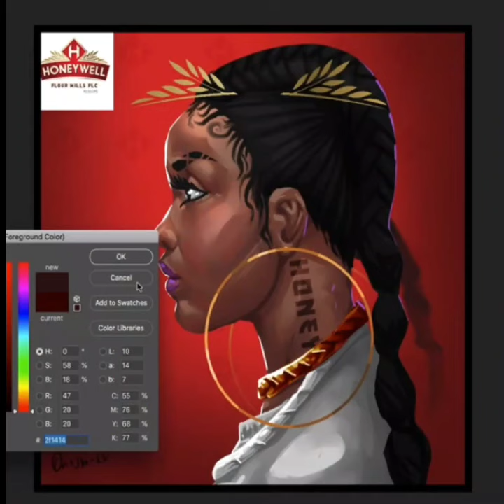honeywell bambamlala noodles honeywell nostalgia